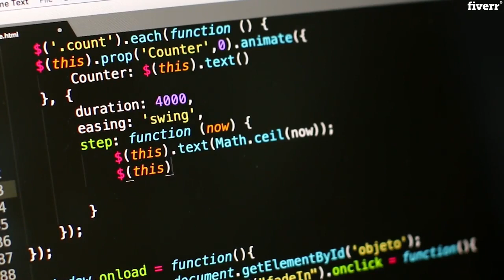Create python video tutorials. Life is short, you need python!